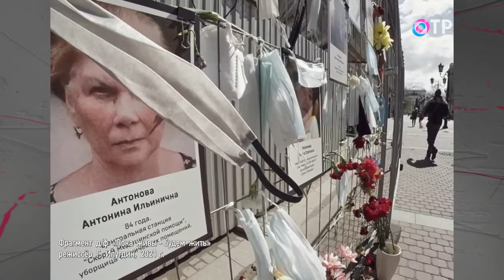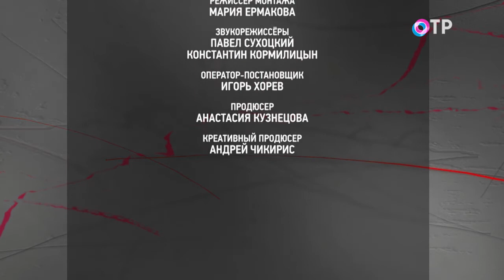Врач, писатель Анна Андронова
ГОСТИ

Анна Андронова - писатель, врач-кардиолог Нижегородской ГКБ № 5

Это «Очень личное» – программа о принципах и правилах жизни. Наш сегодняшний наш гость – Анна Александровна Андронова, писатель, врач-кардиолог больницы № 5 города Нижнего Новгорода. Она написала первую с начала эпидемии книгу из красной зоны. Читать ее без комка в горле невозможно. Это книга об эпидемии, о красной зоне, о людях больных и здоровых.

В книге вы написали, что до последнего надеялись, что эта беда – ковид вас обойдет. Почему вы на это рассчитывали?